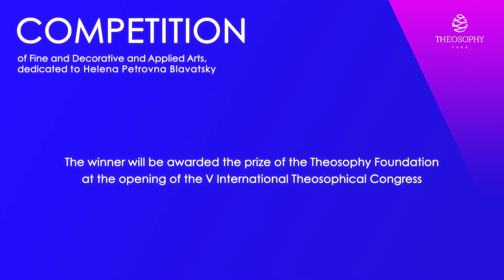Invitation to International Art Competition dedicated to H. P. Blavatsky - 2021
COMPETITION of fifine and decorative art dedicated Helena Petrovna Blavatsky
Dear friends!
We invite you to become a participant in the Competition, as part of
V International Theosophical Congress, which will be held:
Russia. Sochi city. November 27 - 28, 2021.
Accepted work in various artistic styles.
Age of participants is not limited.

The results of the Competition may be the publication of books, albums, cards; the appearance of art objects from various materials (stone, precious and non-precious metals, glass, ceramics and others).
In addition, we expect the appearance of new names in various areas of art, science and public life.

The winner will be awarded the prize of the Theosophy Foundation
at the Opening of the International Theosophical Congress.
Participation in the Competition is free!
WAITING FOR YOUR APPLICATIONS!

The competition is intended to reveal talented artists whose works show ideas of morality, spiritual search, outreach ideas of universal values, ideals of good, mercy and charity, unity of religion, science, philosophy and culture.